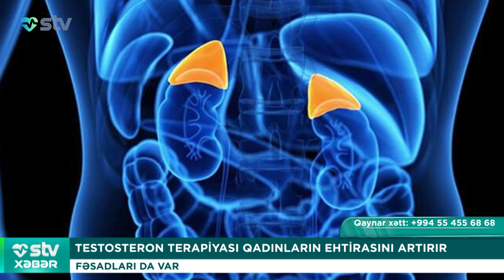TESTOSTERON TERAPİYASI QADINLARIN EHTİRASINI ARTIRIR